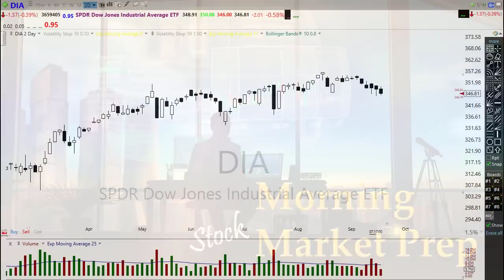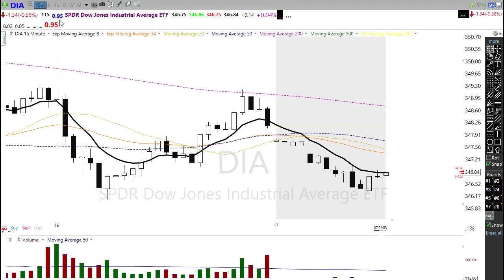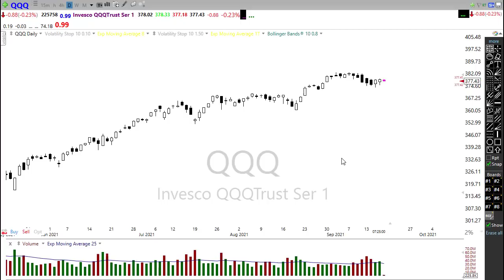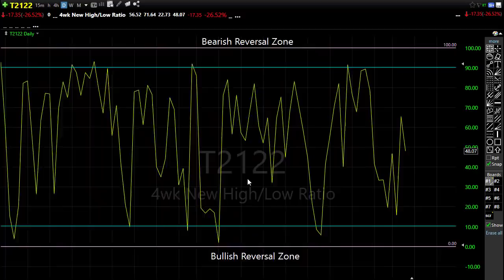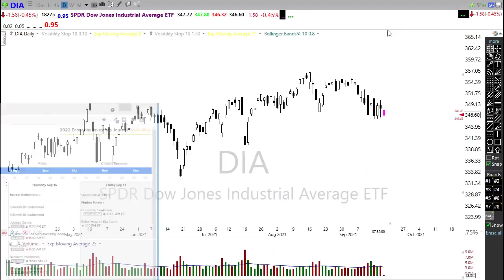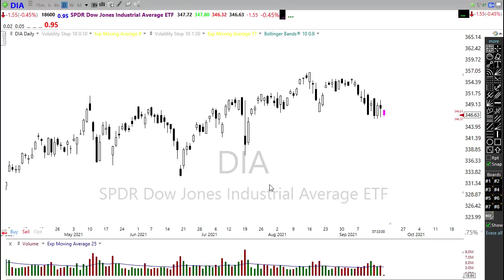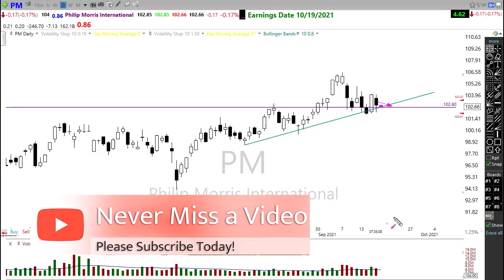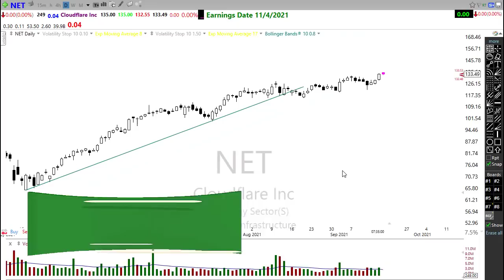Morning Market Prep | Stock & Options Trading | 9-17-21